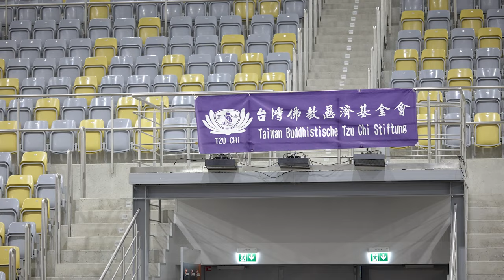Tajwańczycy na ogromną skalę wspierają potrzebujących w Opolu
Wyjątkową pomoc z Tajwanu otrzymało ponad 600 najbiedniejszych mieszkańców naszego miasta. Każda osoba dostała bon na sześćset złotych.

📰Szukasz więcej informacji na temat Informacji? Sprawdź